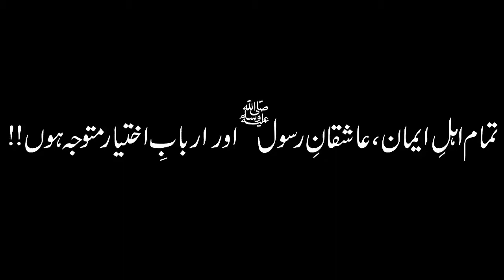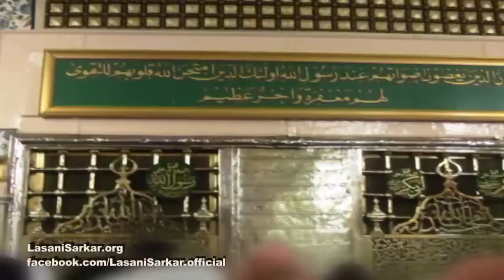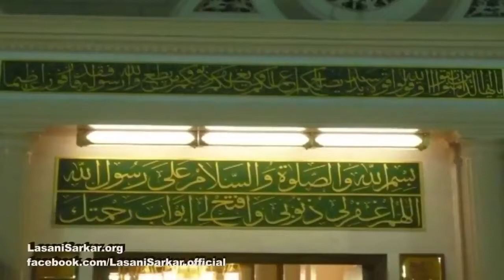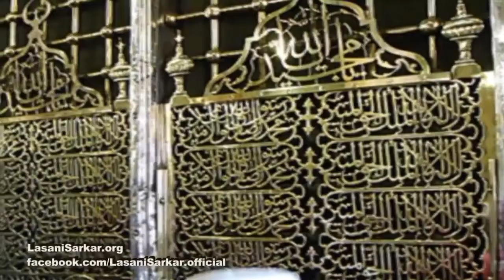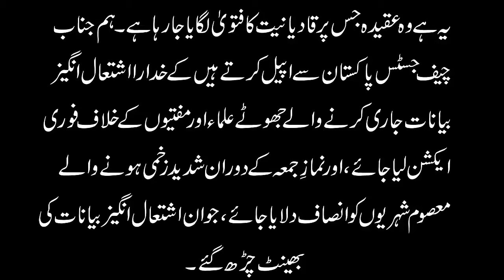51 Zara Dekhiye! ye Lasani Sarkar ka Qadiyani aqeeda YouTube 2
51 Zara Dekhiye! ye Lasani Sarkar ka Qadiyani aqeeda      YouTube 2